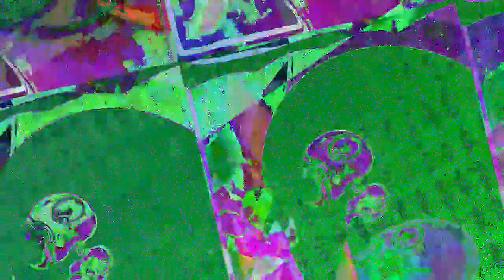[EPILEPSY WARNING] Movie 23 07 06 19h20m30s